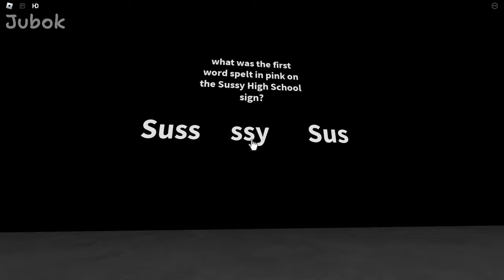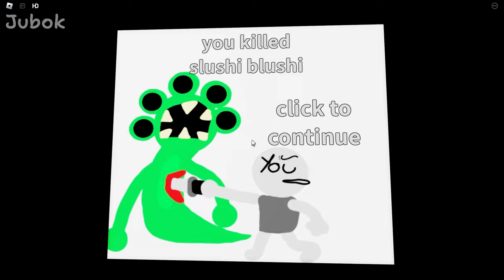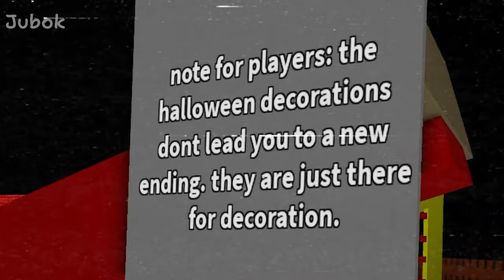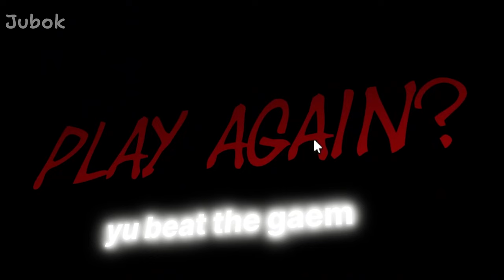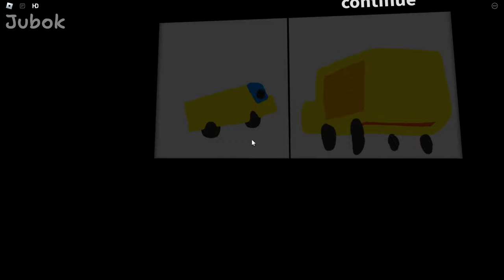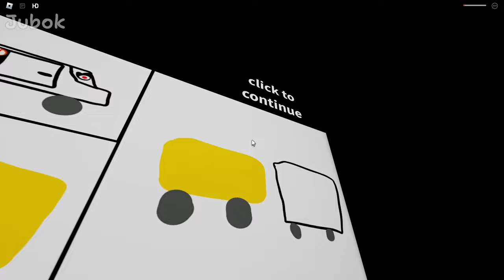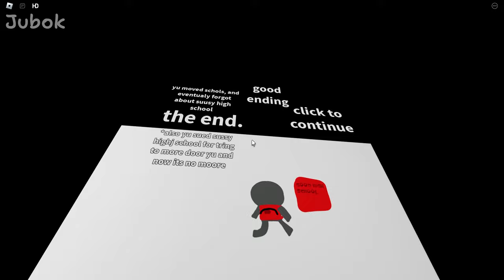Sussy Schoolgrounds But Debatable [Chapter 1, 2] : roblox mascot horror gameplay walkthrough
This time, I played Chapters 1 and 2 of [Sussy Schoolgrounds But Debatable], a Roblox mascot horror game.

This game is a fan game of [Sussy Schoolgrounds], a famous mascot horror game, and can be played on Roblox.

This game is like [Sussy Schoolgrounds] where you have to move around the stage, complete the escape conditions, and escape the stage.

Unlike the original [Sussy Schoolgrounds], which was quite simple, this game has various endings as well as parody elements of some games, so I think it was made quite well.

In this video, I included all the endings as possible.

I think it's pretty well made, so I can recommend it to everyone who likes [Sussy Schoolgrounds].